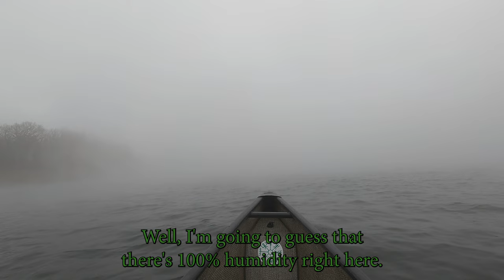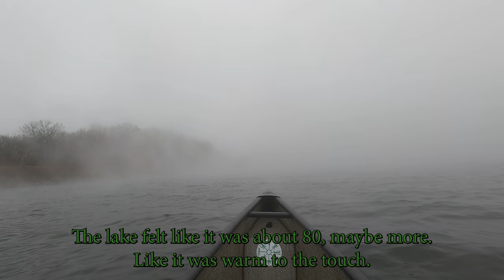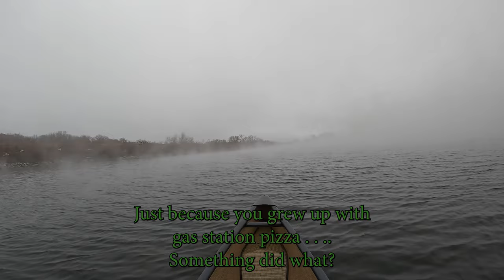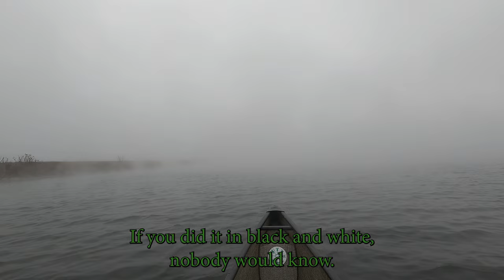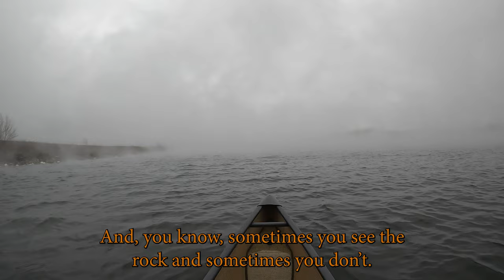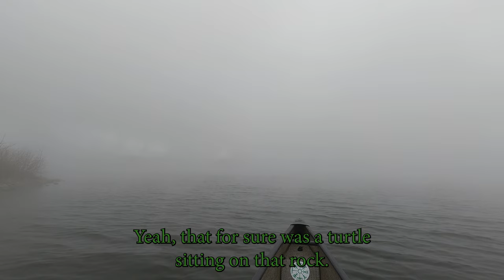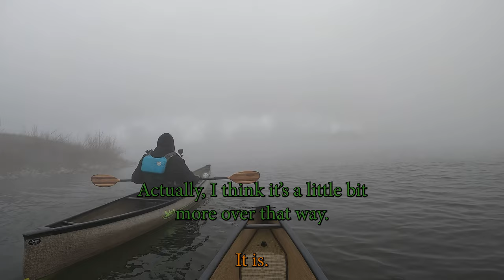Fog at Lake Columbia | Packboats in January - 01/27/24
Lake Columbia is a man made lake in Columbia County
adjacent to the Wisconsin River. Located just outside of Portage, Wisconsin, the lake is used
as a cooling pond for the power plant. The mile and a half long lake has a maximum depth of 8 feet. The lake offers year round fishing and paddling opportunities as the
 water is easily 30 degrees warmer than the air temps in winter. It's wonderful living within a few hours of a year round open water lake to enjoy some paddling. This particular trip was mostly fogged over but we did get a few glimpses at the wildlife.